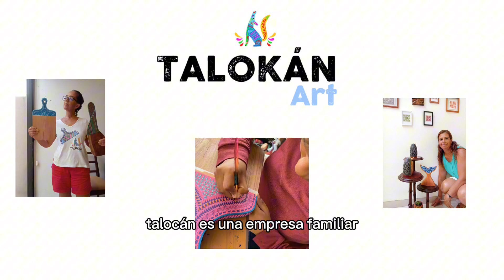La leyenda Azteca del colibrí y su misión como mensajero del inframundo | Repaso de Historia